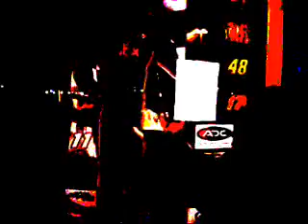Bitch Ass Ho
This is my first music video for my song, "Bitch Ass Ho" featuring Shanda. Shot on-scene in the South End Shopping Center and at the Valley Mall in Hagerstown, MD.